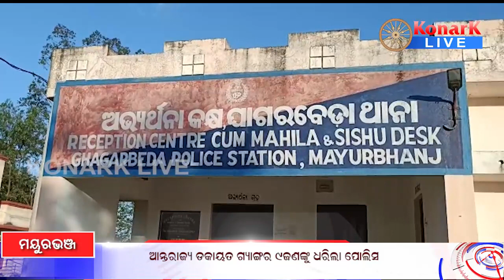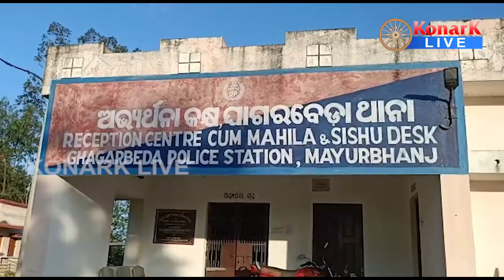ଅନ୍ତରାଜ୍ୟ ଡକାୟତ ଗ୍ୟାଙ୍ଗର ୯ ଜଣଙ୍କୁ ଧରିଲା ପୋଲିସ, ମୟୁରଭଞ୍ଜ || MAYURBHANJ NEWS